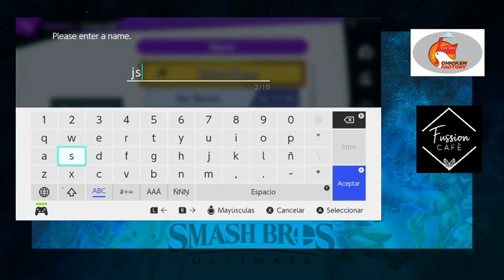LST Cachu Saga Dobles - Top 8 Losers QuarterFinal - Knight-Shawn vs JT-Jorge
NOTA MIL DISCULPAS POR ALGUNA RAZON DESCONOCIDA EL AUDIO DEL JUEGO NO SE GRABO ESPERAMOS QUE COMPRENDA LAS INCONVENIENCIAS, TRATAMOS DE MEJORAR CON CADA EVENTO
LST Cachu Saga
Despedida del mas rigioso de Legacy